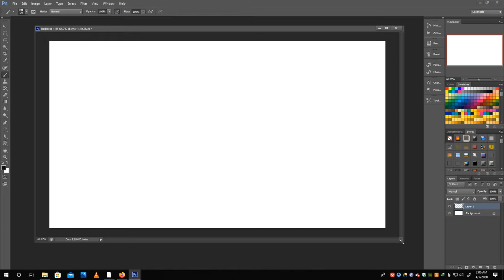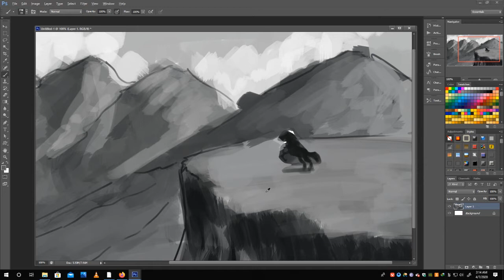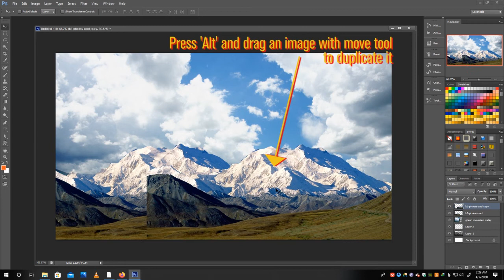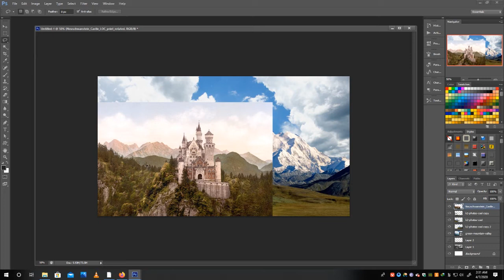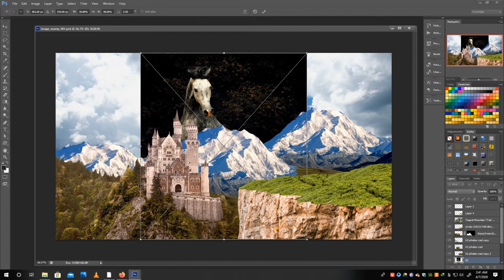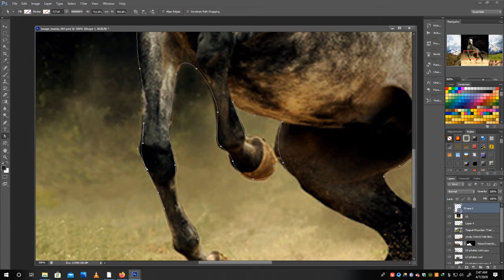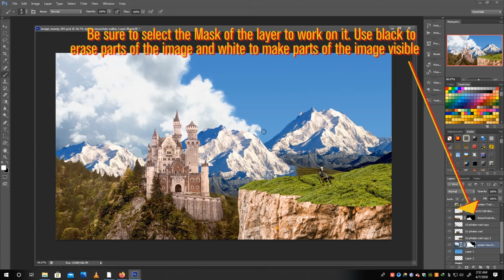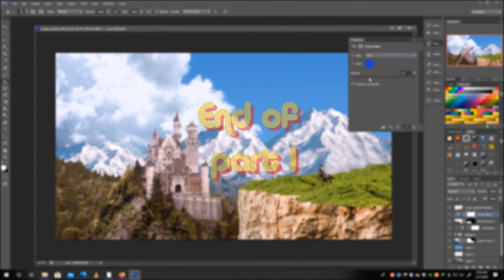Image Manipulation Tutorial - Photoshop Basics - Part 01 (Urdu)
In this tutorial we are talking about Image Manipulation or Photo bashing, in which we use multiple images to create a new image.
In the first part I talk about how to plan your idea as a sketch and then how to combine reference pictures to bring that idea to life.
This is a beginners' Photoshop tutorial, so even little know how is enough to follow this lesson.